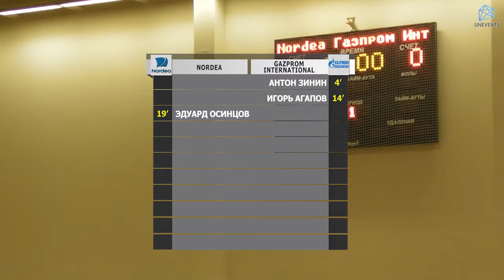Nordea - Gazprom International (26-11-2017)